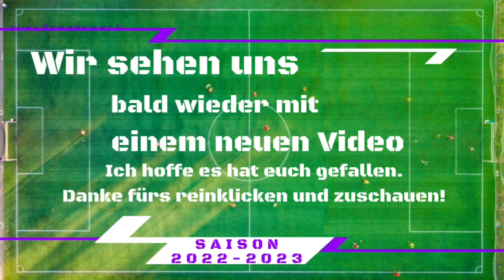3. Liga: VfL Osnabrück - Hallescher FC | Stimmung, Pyro, Elfmetertor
Tore und Vorlagen:

0:1   4. Minute Zimmerschied, Rechtsschuss (5. Saisontor) - Vorlage: Herzog (2.)
1:1 22. Minute: Wulff, Rechtsschuss (1. Saisontor) - Vorlage: Niemann (5.)
1:2 24. Minute: Kreuzer, Elfmeter Rechtsschuss (2. Saisontor) - Vorlage: Hug
2:2 59. Minute: Reddemann, Eigentor Rechtsschuss - Vorlage: Engelhardt (1.)
3:2 66. Minute: Engelhardt, Linksschuss (2. Saisontor)

Aufstellung:

VfL Osnabrück: 4-3-3
Adamczyk - O. Traoré, Gyamfi, Beermann, Kleinhansl - Chato, J. Wulff, Tesche - Niemann, Higl, Engelhardt

Ersatzbank: Kühn (Tor), Haas, Itter, Rorig, Wiethaup

Trainer: Tim Danneberg, Danilo de Souza

Hallescher FC: 4-5-1
Mesenhöler - Kreuzer, Reddemann, Vollert, Landgraf - Casar, Hug, Zimmerschied, Herzog, Steczyk - Nietfeld

Ersatzbank: Bendel (Tor), Fünger, Samson, Bolyki

Trainer: André Meyer

Auswechslungen:

VfL Osnabrück 4/5 Möglichkeiten:

46. Minute:
↪️ Ba-Muaka "Chance" Simakala
↩️ Felix Higl

63. Minute:
↪️ Marc Heider
↩️ Noel Niemann

70. Minute:
↪️ Leandro Putaro
↩️ Jannis Wulff

79. Minute:
↪️ Lukas Kunze
↩️ Erik Engelhardt

Hallescher FC 5/5 Möglichkeiten:

65. Minute
↪️ Müller
↩️ Steczyk

69. Minute, Doppelwechsel:
↪️ Deniz
↩️ Herzog

↪️ Gayret
↩️ Hug

83. Minute, Doppelwechsel:
↪️ Damer
↩️ Landgraf

↪️ Löder
↩️ Zimmerschied

Statistiken, Schiedsrichter und Zuschauerzahlen:

Spieler des Spiels: Erik Engelhardt (Kicker-Note: 1,5)

Tore: 3:2
Ballbesitz (%): 51:49
Schüsse aufs Tor: 5:4
Schüsse neben das Tor: 10:6
Gelbe Karten: 2:2

Zuschauer: 13.262
Auswärtsfahrer: 200
Entfernung Stadion-Stadion: 359 km

Schiedsrichter: Marc Philip Eckermann (Kicker-Note 5,0)
Assistenten: Felix Prigan und Vincent Schöller

Nächstes Heimspiel:
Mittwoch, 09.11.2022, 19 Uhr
VfL Osnabrück - SC Verl
Bremer Brücke, Osnabrück

Dir fehlt etwas zur Übersicht? Schreib es in die Kommentarspalte rein!